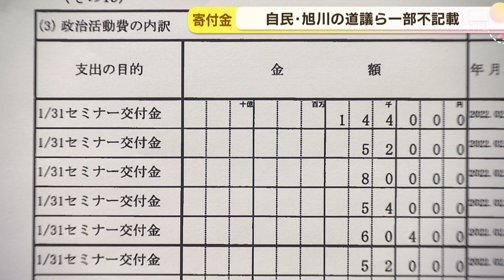3人道議「事務的なミス」 道内でも収支報告書不記載 道義3人市議7人 自民党旭川支部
旭川市選出の自民党の道議と市議が、去年、党旭川支部から受け取った交付金の一部を政治資金収支報告書に記載していなかったことがわかりました。道議3人の不記載の理由とは